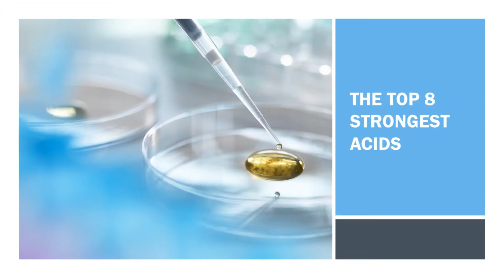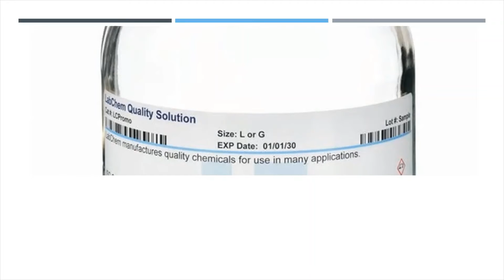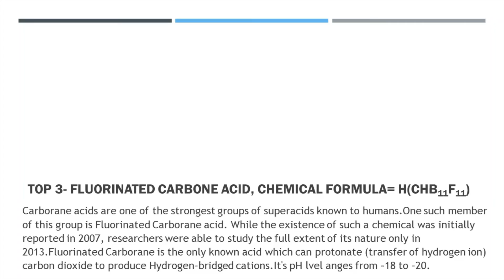Top 8 Strongest and Corrosive acids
Hi everyone, This is the first of the Top 8 series.
Dipthansh Rajashekar